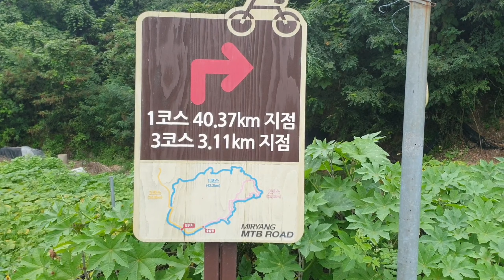saturday ride (August 22,2020) MTB ROAD Miryang, Samnangjin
Late upload weekend chill ride @ miryang, samrangjin route